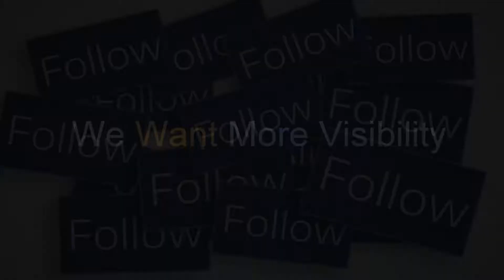Video Marketing Services #1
Need More Visibility? Need More Visitors? To Reach New Customers?
Rayesult Marketing can get you started. You can get a free video to try us out.